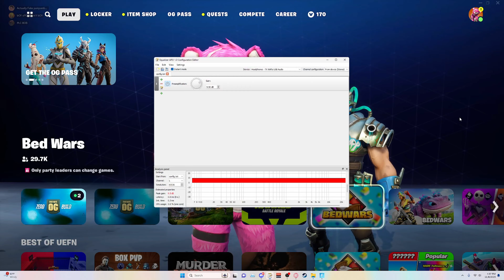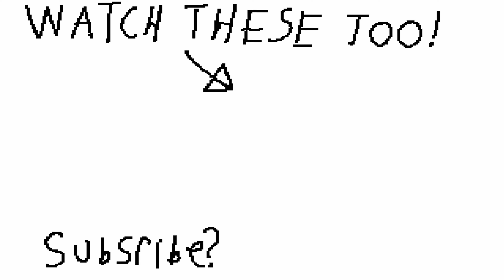THEY ADDED W**D TO FORTNITE??!!?? **REAL** (OG FORTNITE)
OG FORTNITE HAS RESURRECTED MY LOVE FOR FORTNITE

Links

Thumbnail: (Me, I might remove this part if I keep doing it)

My links